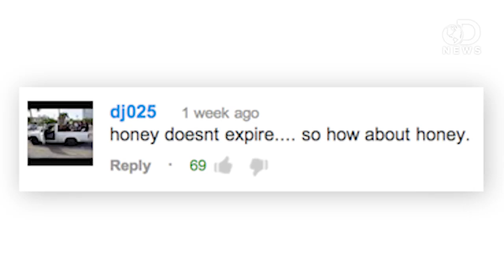Honey: Magical, Immortal Superfood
Honey is awesome, and we're not talkin' just the taste. It can do things no other food can do! Anthony dishes on this magical golden treat.

The Science Behind Honey's Eternal Shelf Life
"Modern archeologists, excavating ancient Egyptian tombs, have often found something unexpected amongst the tombs' artifacts: pots of honey, thousands of years old, and yet still preserved."

"We may been doing this for almost a century but the real honey experts are our bees. We simply make sure our products find you the way nature intended."

CAN YOU FIGHT ALLERGIES WITH LOCAL HONEY?
"You can barely drag yourself out of bed."

"The bee enzyme is crucial in the making of honey by honey bees."

The role of MEDIHONEY® in helping to heal wounds.
"Derived from the Leptospermum scoparium species of plant in New Zealand, these unique dressings have properties which are beneficial throughout all phases of wound healing."